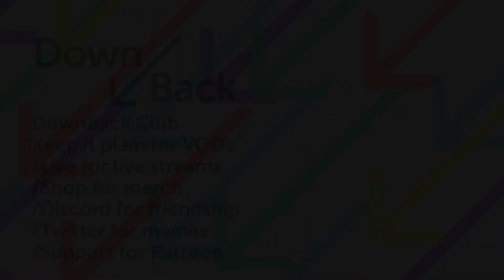GOTY 2019 - Outer Wilds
Congrats to Outer Wilds for rekindling the joy of exploration in Eric's cold, dead heart.